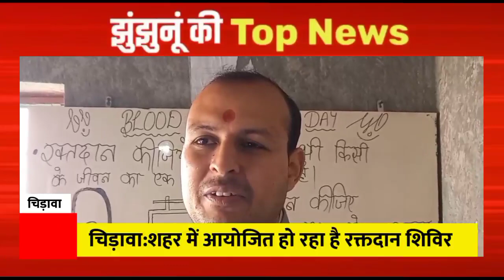झुंझुनू जिले की 4 बड़ी खबरे| jhunjhununews| jhunjhunu Times| newsbulletin